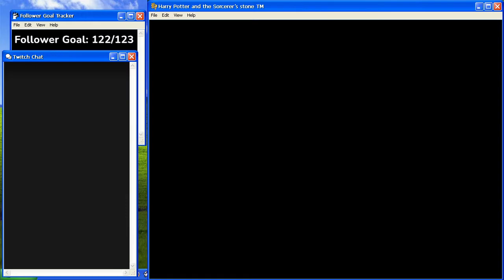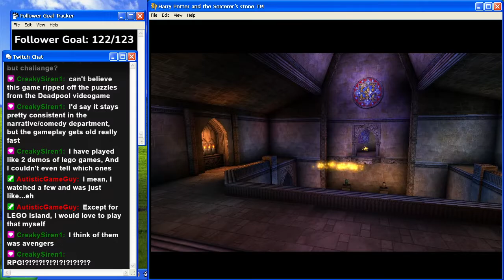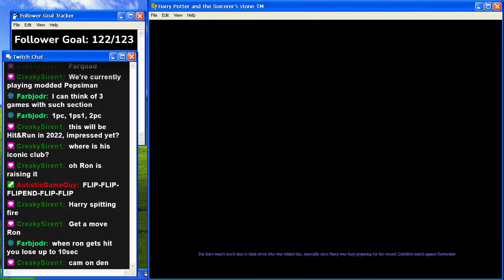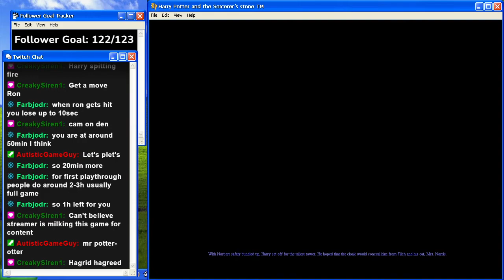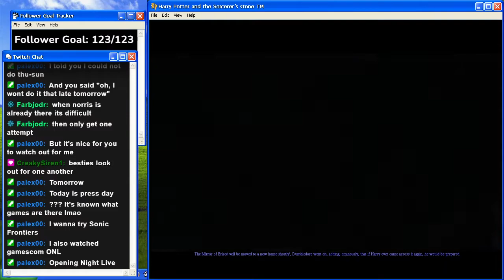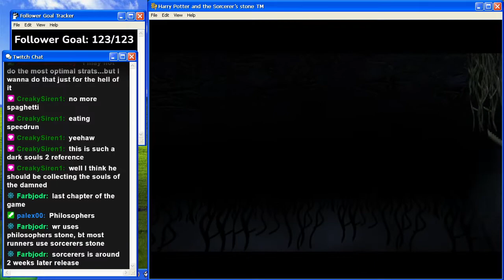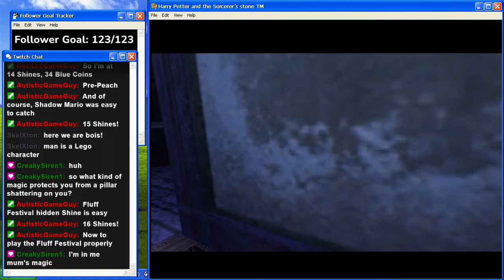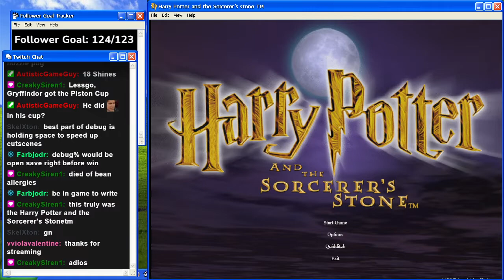potter | Harry Potter and the Philosopher's Stone (PC) finale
something about beans i think

Original stream date: August 24th